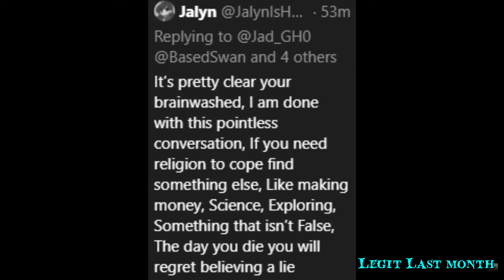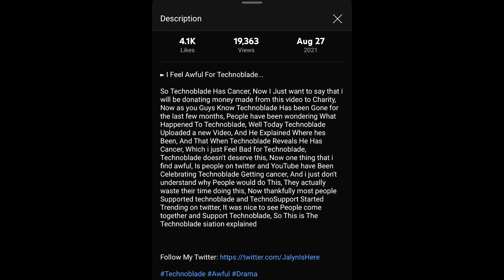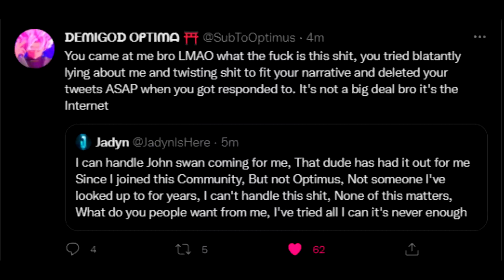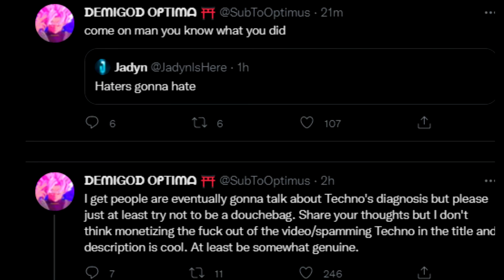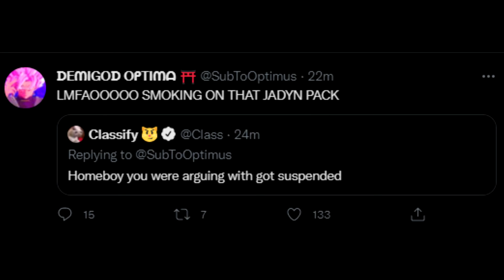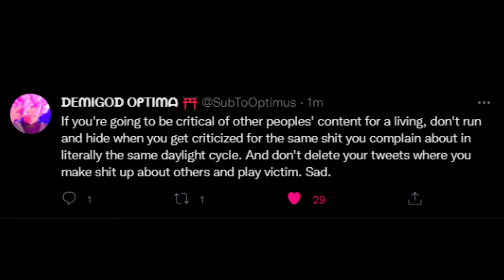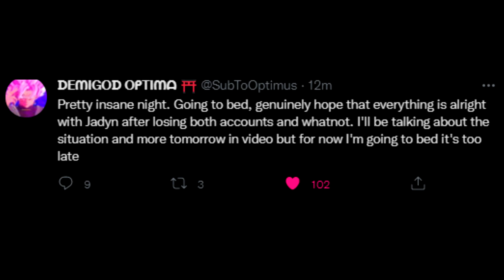JadynIsHere Is a Hypocrite (Drama with Optimus)